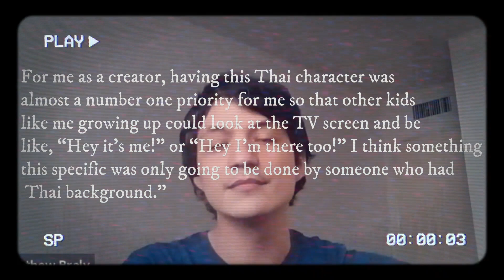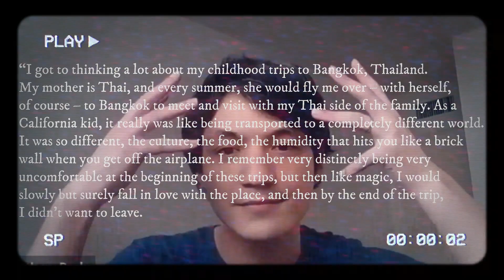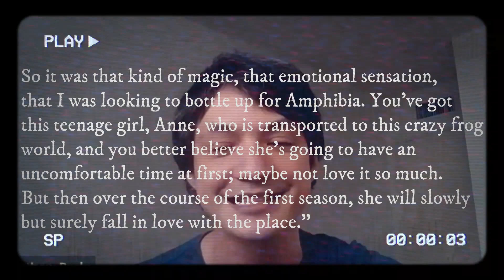Its No Big Deal My Amphibia Retrospective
Let me tell you why Amphibia is important to me.